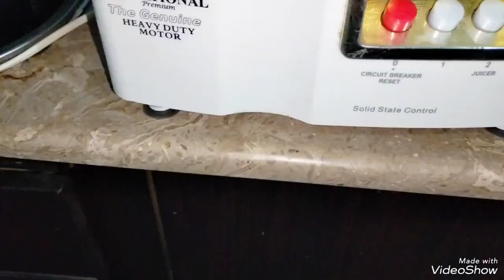isliye kahate Hain||Allah badon ka Saya ham sab per Salamat rakhe ameen